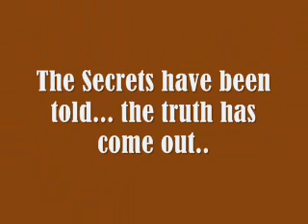Danville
THIS SEASON'S BIGGEST EPISODE..
NEXT SUNDAY!